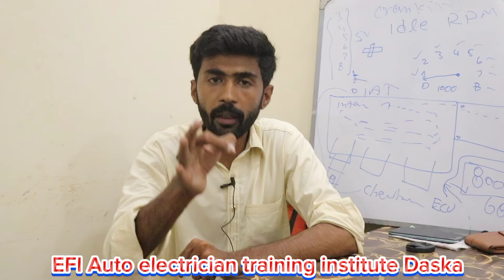Auto electrician in workshop ?| Auto Care